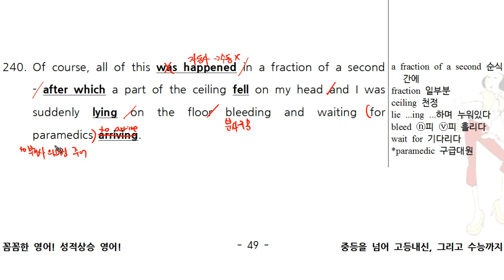올포2 문법 Ch14 0